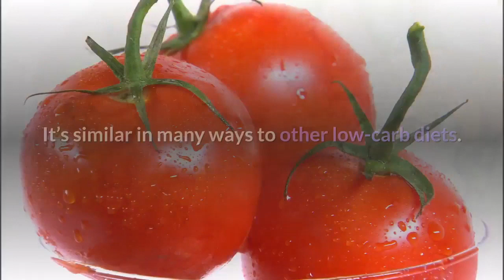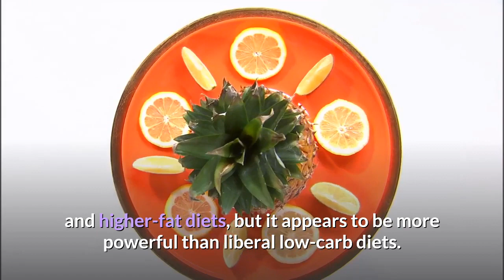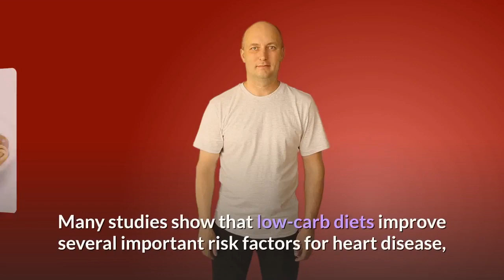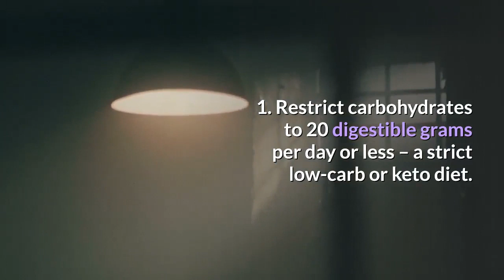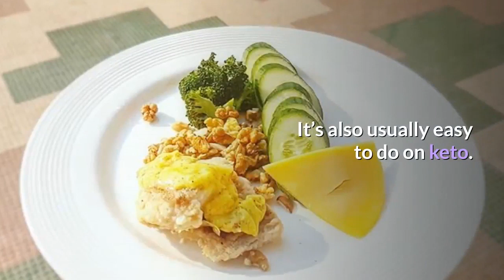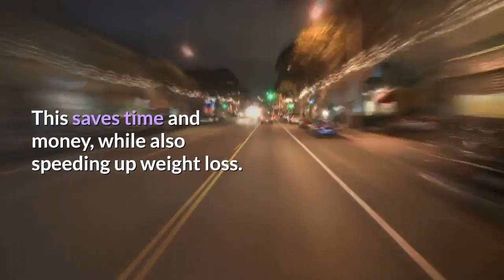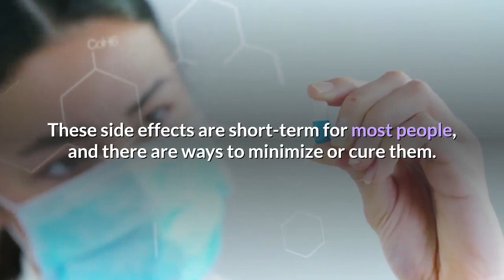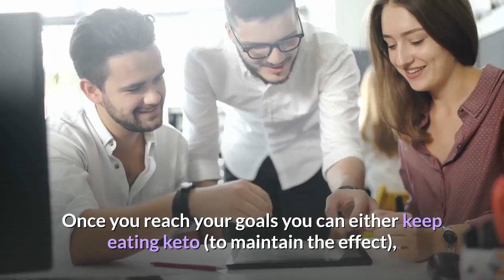What is a keto diet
A keto or ketogenic diet is a low-carb, moderate protein, higher-fat diet that can help you burn fat more effectively. It has many benefits for weight loss, health, and performance, as shown in over 50 studies. That’s why it’s recommended by so many doctors.

A keto diet can be especially useful for losing excess body fat without hunger and for improving type 2 diabetes.

Here, you’ll learn how to eat a keto diet based on real foods. Get started with our visual guides, recipes, meal plans, and simple 2-week Get Started program. It’s everything you need to succeed on keto.

The keto diet is a very low-carb and higher-fat diet. It’s similar in many ways to other low-carb diets.

While you eat far fewer carbohydrates on a keto diet, you maintain moderate levels of protein intake and may increase your intake of fat. The reduction in carb intake puts your body in a metabolic state called ketosis, where fat, from your diet and from your body, is burned for energy.

Keto diet playlist is the keto diet & get in shape with our guides, recipes, and helpful tips!  Ruled.Me is all about learning how to make the right changes in your lifestyle so that you can take your body to its maximum level.